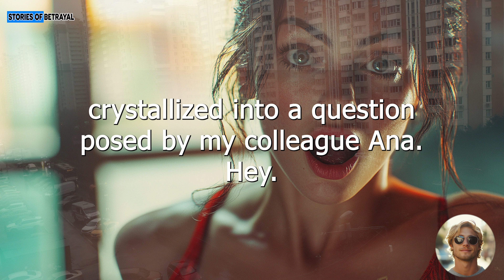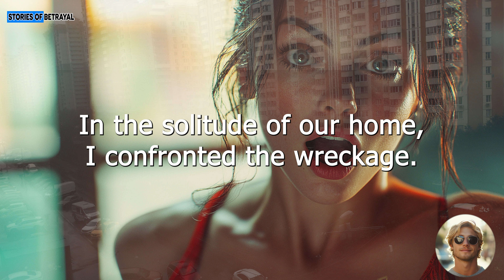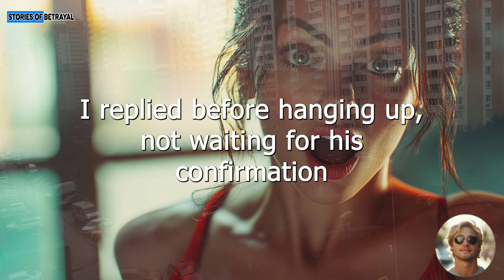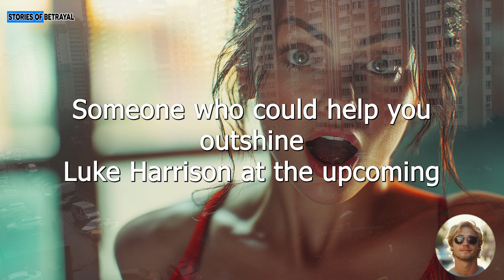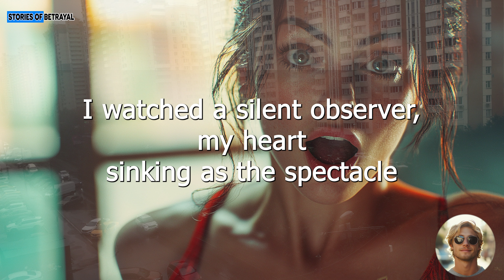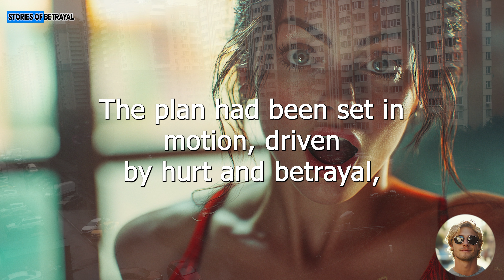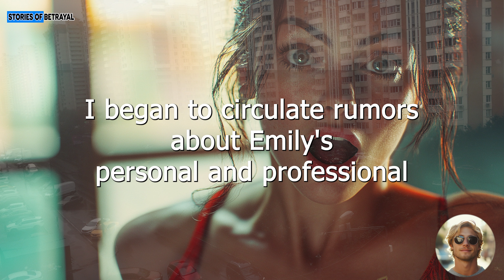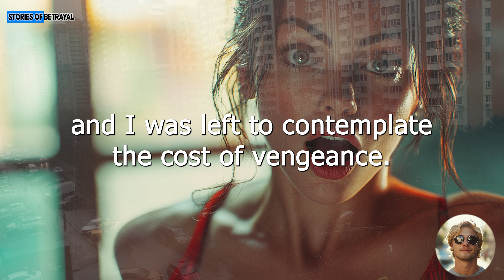My colleagues at work came up to me and asked me if everything was okay. They had heard that my wife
A relationship story to listen to and discuss!

► Has anything dramatic or crazy ever happened to you? Share your best stories related to this post/topic below in the comments!

This video contains professional voice-over narration, exclusive visual footage and background soundtrack. The art, visuals and music used on the Stories of Betrayal channel are copyrighted by the channel.